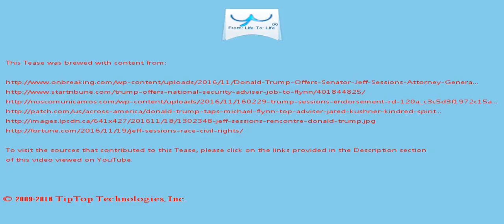A Tease: donald trump session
Trump transition coverage is all swamp all the time In the same speech, Sessions denounced the notion that drug dependency should be treated as a health issue rather than a criminal issue, and called for more stringent laws and harsher penalties.

Senate Majority Leader Mitch McConnell said he strongly supported Sessions for attorney general, calling him "principled, forthright , and hardworking."

This Tease is included in the playlist which you may wish to view next.

There may be some fresher/older Tease for this topic and also some related topics. You can look for them by searching for "A Tease: donald trump session" on YouTube or by clicking this

To drink the full T for which this Tease serves like a preview, visit T and search for "donald trump session".